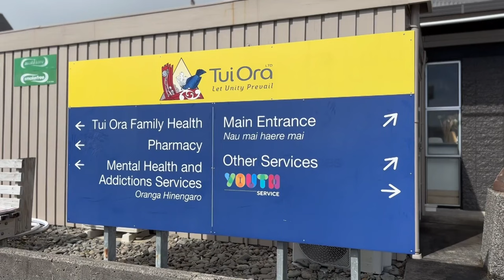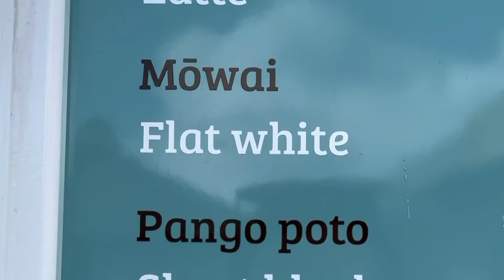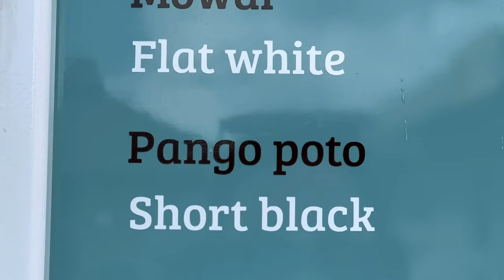The coffee cart serving the perfect blend of caffeine and caring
A new coffee spot in New Plymouth is helping young people into mahi, while encouraging customers to order in te reo.